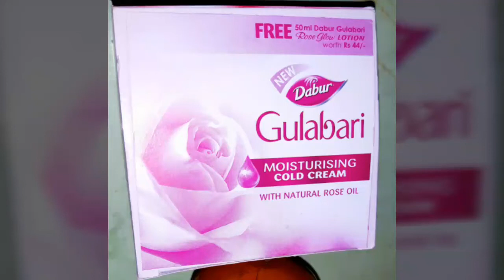Dabur Gulabari could cream winter cream दें एक नेचुरल ग्लो बस लगाएं डाबर so effective cream ama...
Aaj ka mera review he new Dabur Gulabari cold cream ka.

"cold cream, best cold cream for face, best cold cream for oily skin, best cold cream for face in winter, best cold cream in india, best cold cream for acne